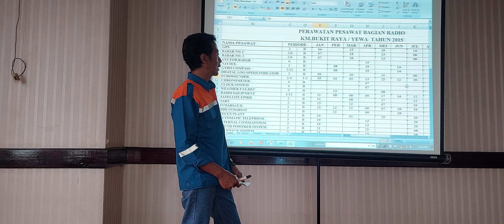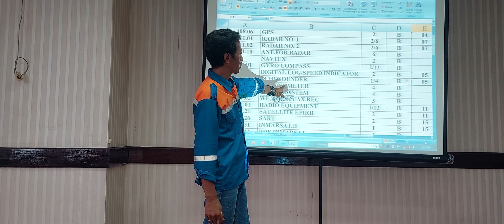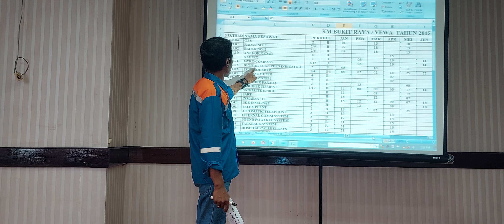PEMBEKALAN DAN TUGAS DAN TANGGUNG JAWAB PERWIRA RADIO DIATAS KAPAL PELNI PART 28@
hay gayssss
piye kabareeee
apik apik ae toooo
saat ini saya sedang menjadi narasumber atau mentor di perusahaan saya yaitu di PT pelni
dalam rangka pembekalan dan pemantapan tugas dan tanggung jawab perwira radio diatas kapal pelni
kegiatan ini bertujuan agar para calon perwira radio atau markonis ini kelak saat bertugas dikapal bisa bekerja secara baik sesuai yg diharapkan oleh perusahaan di pt pelni
saya hanya bisa memberikan sedikit pengetahuan saya sesuai yg saya miliki
karena saya tidak banyak memiliki pengetahuan
yah hanya sekedar berbagi pengalaman saja
semoga tugas ini bisa bermanfaat bagi teman teman yg menonton vidio saya
bila ada kekurangan saya minta maaf dan dikoreksi
salam kompak selalu dari saya
MASOOOK PAK EKOOOO
JOZZZZ GANDOZZZ